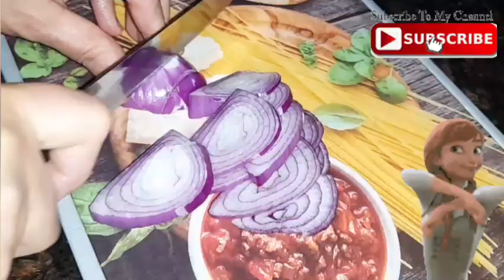بطريقه سهله وبسيطه حنعمل طاجن السجق بالجبن اوبالبشاميل والطعم لذيذ جدا 😋👌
بطريقه سهله وبسيطه حنعمل طاجن السجق بالبشاميل والطعم لذيذ جدا 😋👌